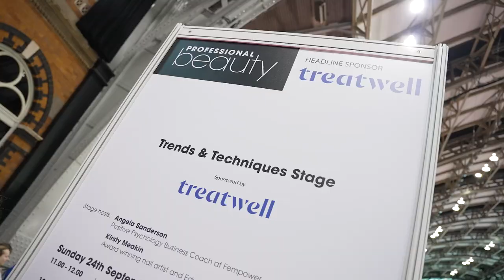Professional Beauty North 2023 PBNorth - Show overview Day 1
Professional Beauty North 2023 took place on 24-25 September 2023 at Manchester Central Convention Centre.

Beauty professionals joined the show for two days of testing and comparing the latest products, meeting with leading brands, networking with peers and engaging with live education.

There were 4 live stages of education - Trends & Techniques, Business & Digital Skills, Skin & Advanced Treatments and the live demo stage. Speakers included Kirsty Meakin, Andrew Hansford, Metta Francis and James Mac.

The Beauty Round-up networking events brought together business owners and educators to discuss the future of the industry and how to boost your business.